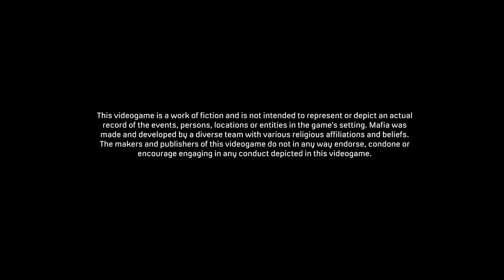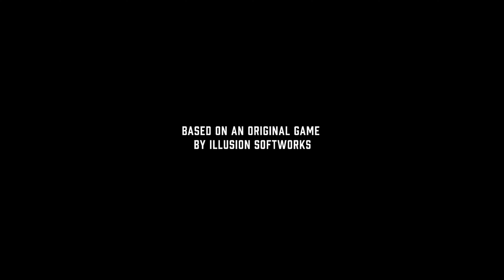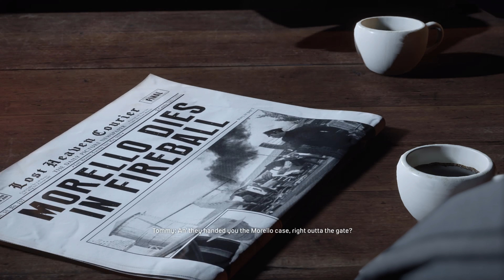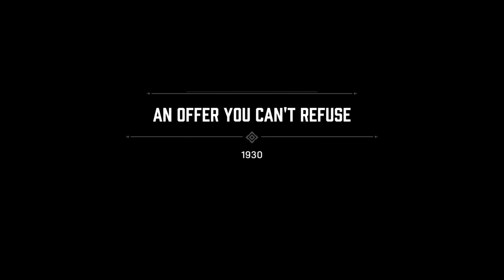MAFIA DEFINITIVE EDITION A TIMELESS CLASSIC,REMASTERED GAMEPLAY PART-1 4K 60FPS XBOX SERIES-S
MAFIA DEFINITIVE EDITION GAMEPLAY PART-1 4K 60FPS XBOX SERIES-S

Relive the Classic: Mafia Definitive Edition Gameplay
Immerse yourself in the golden age of organized crime.
Experience the iconic story of Tommy Angelo, a taxi driver drawn into the world of the Mafia. Witness stunning visuals, enhanced gameplay, and a captivating narrative.
Key Features:
 * Cinematic Storytelling: A gripping storyline with cinematic presentation.
 * Authentic 1940s Atmosphere: Immerse yourself in a meticulously recreated era.
 * Engrossing Gameplay: Engage in thrilling missions, intense shootouts, and strategic driving.
 * Breathtaking Visuals: Experience the game in stunning 4K resolution.
 * Enhanced Gameplay Mechanics: Enjoy refined controls and improved AI.
Don't miss this opportunity to relive a classic.

MAFIA DEFINITIVE EDITION ALSO INCLUDED WITH A GAMEPASS YOU CAN TRY LINK DOWN THERE

GAME PASS ULTIMATE

TIME CODES

00:00 - CHANNEL INTRO
00:05 - GAME INTRO
08:09 - AN OFFER YOU CAN'T REFUSE
17:43 - RUNNING MAN
29:40 - MOLOTOV PARTY
54:41 - TO BE CONTINUED